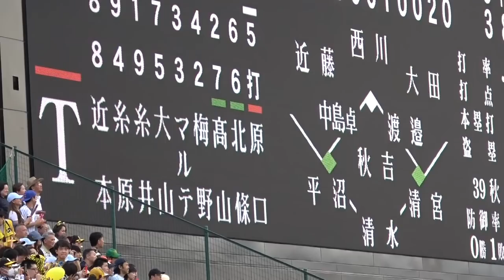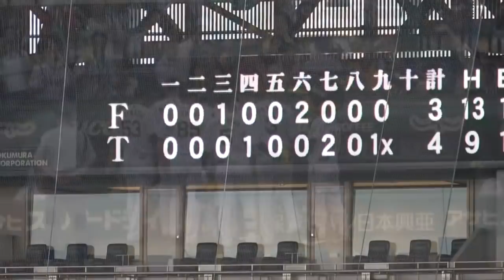阪神 原口 文仁『大興奮甲子園 感動サヨナラ!! こんなドラマが!!』vs 日本ハム 2019年6月9日甲子園球場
球 野太郎 Tigers Time  阪神タイガース 原口 文仁  また甲子園にドラマが生まれました! 髙山 俊 北條 史也 苦労した３人が!! 2019年6月9日  阪神 4－3 日本ハム   阪神－日本ハム  球 野太郎 たま やたろう
掲載動画はすべて自身撮影です